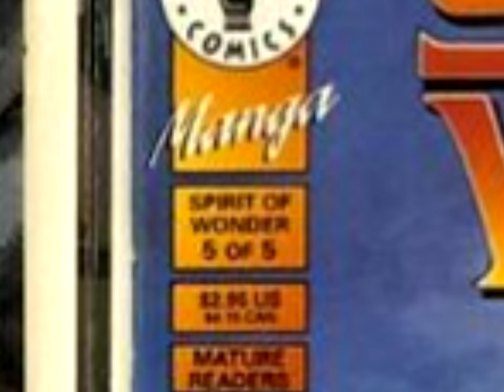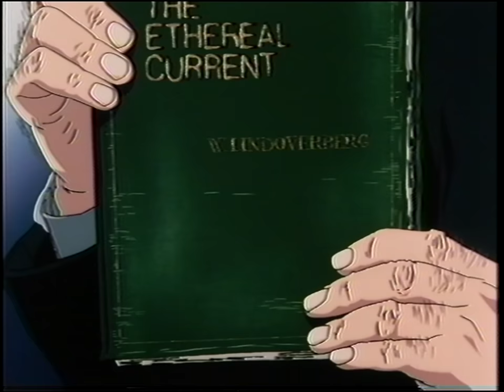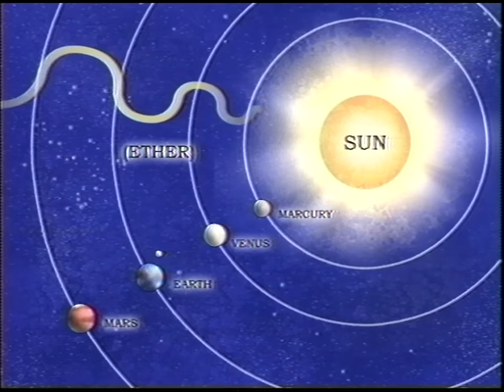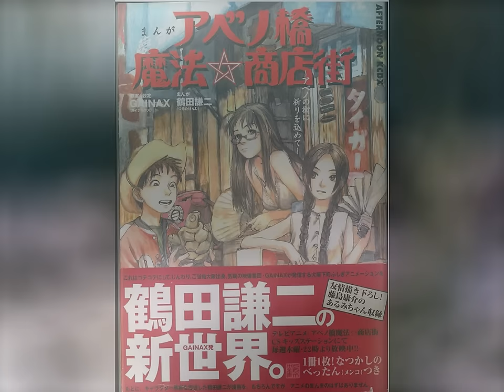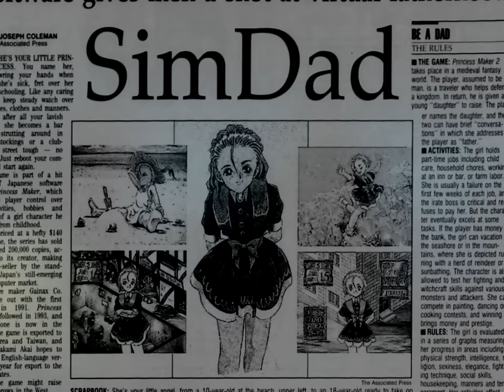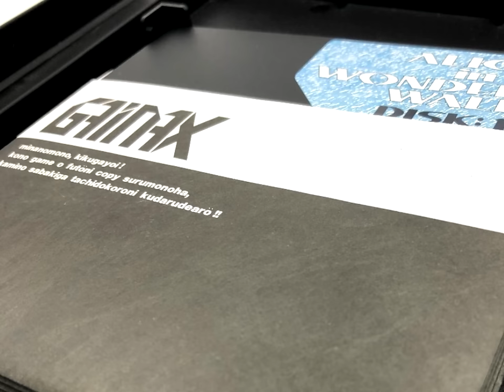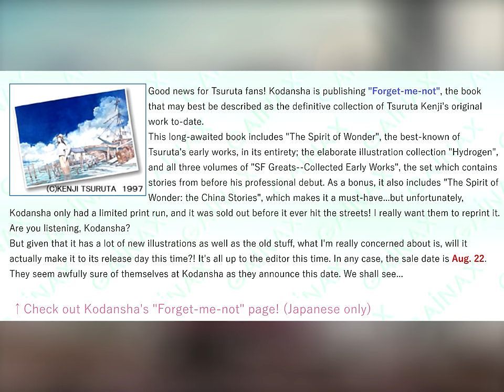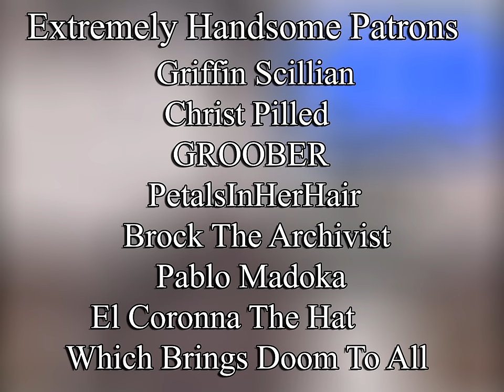This drove Japanese editors to tears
Imagine waiting an entire year for your favorite thing to post something new. In this video I review & Discuss The Spirit of Wonder. Spirit of wonder is a manga by Japanese artist Kenji Tsuruta. Often called the slowest artist of all time, his works are characterized by their detailed art & ornate backgrounds. Also there's science involved, real monster movie stuff. Things get big, or things get small, but there's always a theme of outer space & looking up at the stars. All the footage in the video was ripped from VHS tapes through VHS decode, so you might say I'm a bit of a scientist myself. I also talk about wandering emanon & the emanon manga.

Twitter (for fun posts & anime trivia)

0:00 Spirit of Wonder Miss China's Ring 💍
5:23 Spirit of Wonder Scientific Boys Club 📼
9:19 Memories of Emanon 📖
12:51 Kenji Tsuruta Lore 🔍
15:35 Closing Thoughts ( • ̀ω•́ )✧

Mal Description
- Embark on a magical journey with Miss China and Dr. Breckinridge in "Spirit of Wonder" - an anime filled with whimsical adventures and charming characters. Join them as they explore the mysteries of shrinking technology, moon rocks, and scientific breakthroughs in this heartwarming series from the 1990s.